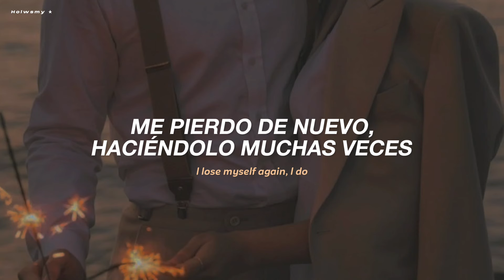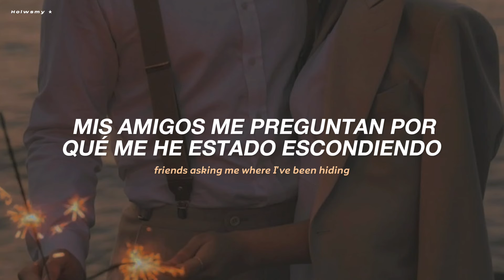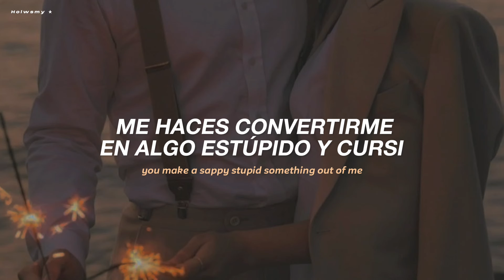Must Be Love - Laufey / Sub.español ★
must be love - laufey (Traducido al español)